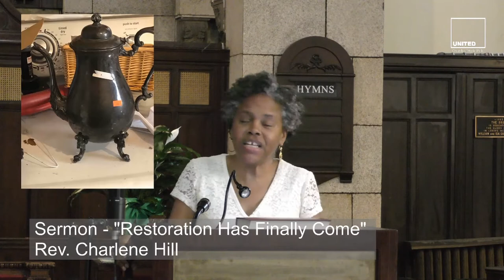"Restoration Has Finally Come" (May 3 2020)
Sermon: Restoration Has Finally Come
Preacher: Rev. Charlene Hill
Scripture: Psalms 23

Join our Sunday Live Streaming at 11:00 am.